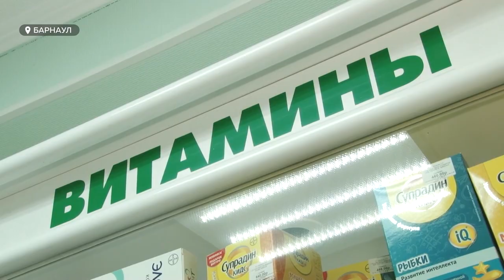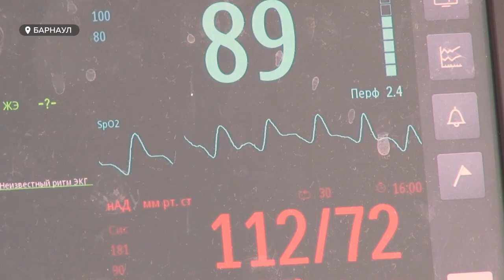Бесплатные лекарства от COVID-19. Кому положены и как получить?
С завтрашнего дня в Барнауле начнут выдавать бесплатные лекарства для больных коронавирусом. В них входят жаропонижающие, противовирусные и другие препараты. Как сообщает Минздрав, они будут доступны всем пациентам, которые лечатся от ковид-19 дома. Правда, например, препараты от хронических заболеваний, которые обострились на фоне инфекции, пациент будет покупать сам. Что еще нужно знать - смотрите в сюжете.